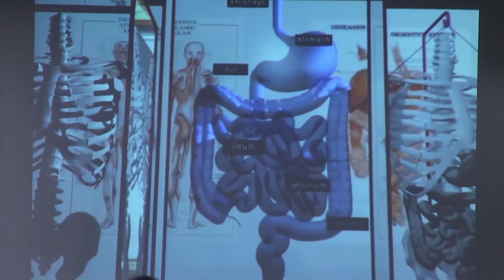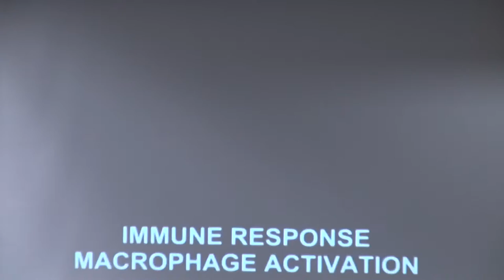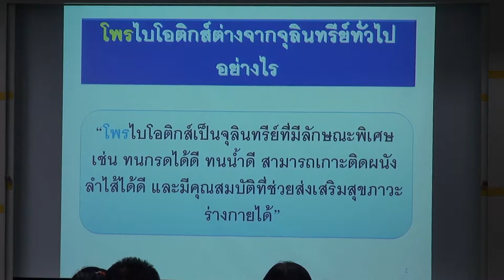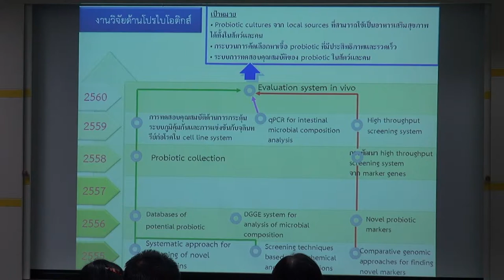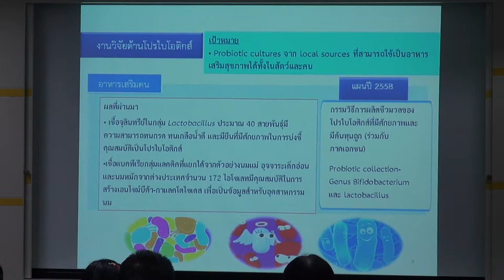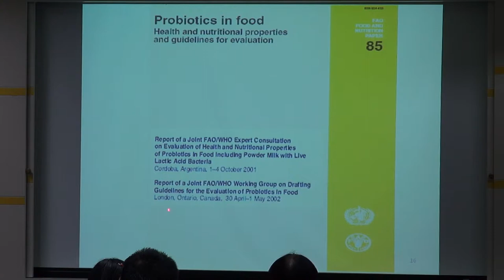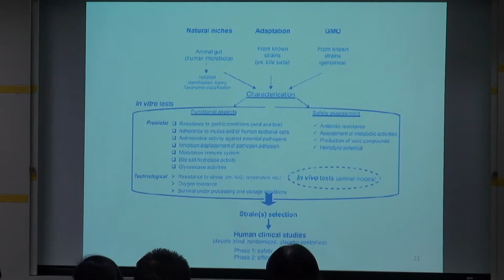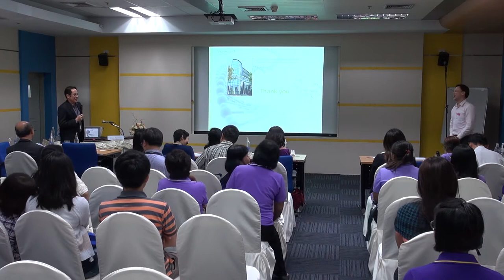การพัฒนาการใช้ประโยชน์จากโปรไบโอติกในประเทศไทย (4/4)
การสัมมนาเรื่อง การพัฒนาการใช้ประโยชน์จากโปรไบโอติกในประเทศไทย วันพฤหัสบดีที่ 2 เมษายน 2558 เวลา 13.00 – 16.30 น. ห้องประชุม CC-403 อาคารศูนย์ประชุมอุทยานวิทยาศาสตร์ประเทศไทย (CC)